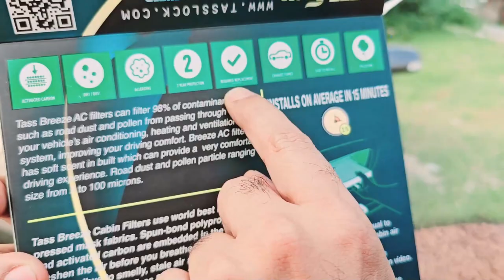Car Ac Filter Perfumed and Activated Carbon - Tass Breeze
Price 700 and 800 tk